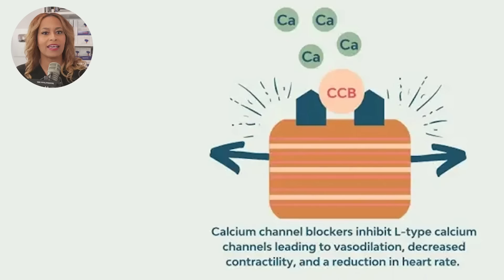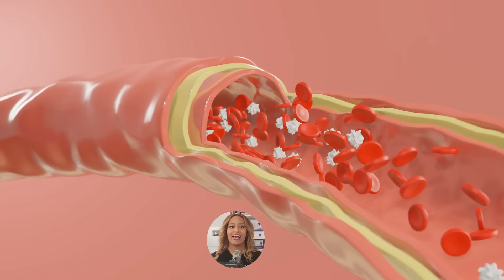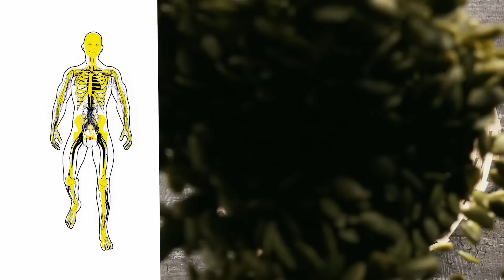Fix ED & High Blood Pressure FAST (The Natural Way!) 🍵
Are you struggling with erectile dysfunction (ED) while taking blood pressure medication? You're not alone.

In this video, Dr. Rachael Ross reveals the shocking link between common hypertension drugs and ED. She shares her triple threat strategy to naturally manage high blood pressure and restore your sexual vitality.

Discover how diuretics, beta-blockers, and calcium channel blockers can interfere with your body's ability to achieve and maintain strong erections. Learn about the crucial role of magnesium and nitric oxide in lowering blood pressure and improving erectile function.

Dr. Rachael provides practical tips for boosting magnesium levels through diet, supplements, and relaxing baths. She also shares the best nitric oxide-boosting foods and a surprising passion technique for enhancing nitric oxide production during intimate moments.
Don't miss out on Dr. Rachael's FREE video training!

Click the link at the top of this description box or the top of the comments, then enter your name and email to discover how you can eat your way to harder, stiffer erections and potentially reverse ED.

HIGHLIGHTS:
00:00 Introduction
01:40 Hypertension Treatments
03:29 How Hypertension Medication Causes E.D.
04:34 Treatments for the Root Cause of the Issue
05:30 Magnesium Boosting Foods
06:55 Nitric Oxide
10:30 Electrolytes
13:09 Recap

OTHER LINKS